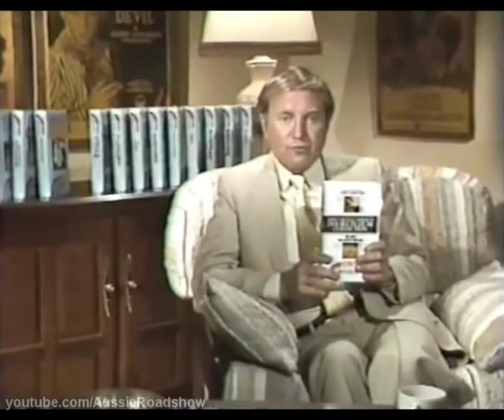Star Video "John-Michael Howson presents" Double Feature (Robin Hood & The Black Arrow)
Presenting a John-Michael Howson branded Star Video double feature video cassette from the mid 1980s. This one was taken from a children's animated double feature, titled The Legend of Robin Hood (1971) and The Black Arrow (1972).

I am not sure how many different Howson double features were released. He mentions at least four in this video, with more 'coming soon'. Star Video did release quite a few other kids double features on their Storytime Collection label.

They were not manufactured in huge numbers, and copies of them have been a bit hard for collectors to find. They rarely come up for sale anymore.

The start and end of the films on this tape bleed into each other (my editing), but this video consists of the following:

* JMH introduction
* Star Video ident
* JMH interval
* JMH outro
* Star Video closing logo

It has been uploaded here for its curiosity value and historical interest.